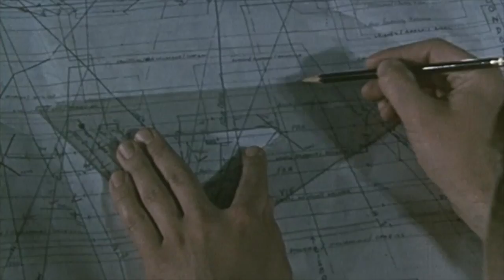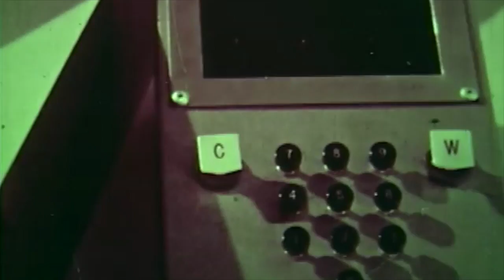Milan Miller - Something 'Bout That Suitcase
Something 'Bout That Suitcase
From the EP "Things People Say"
(c)2019 Melton & Miller Music